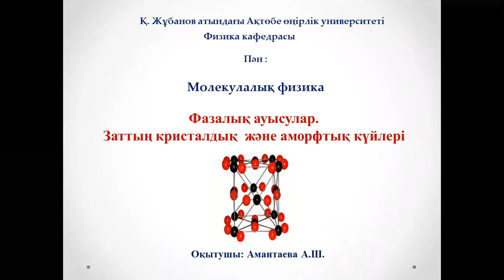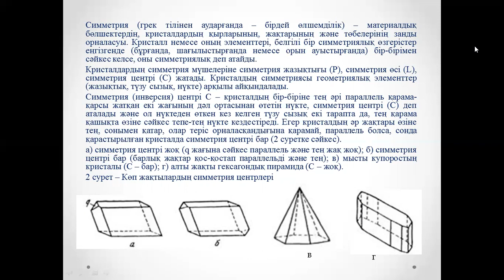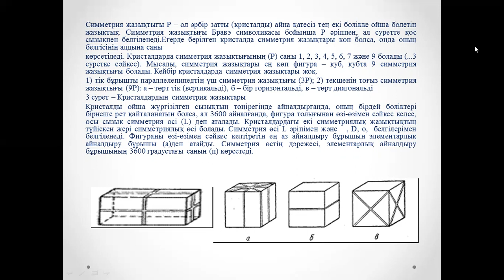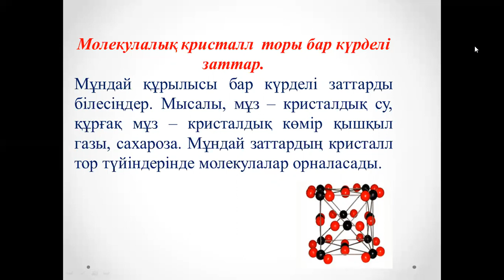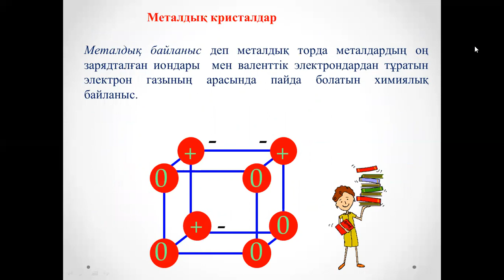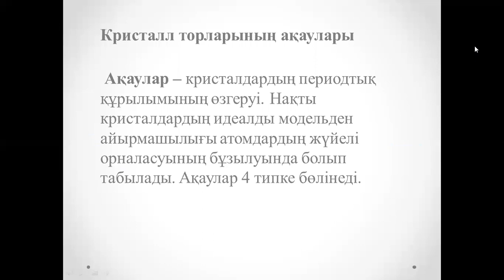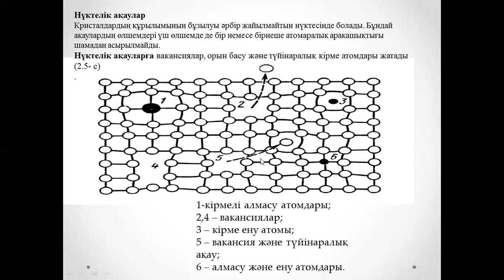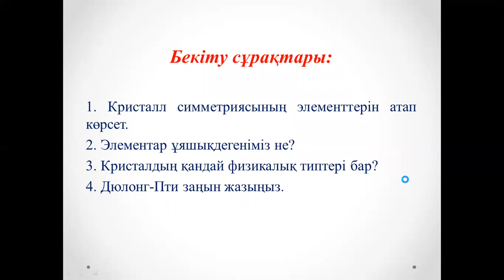Дәріс 15 Молекулалфқ физика